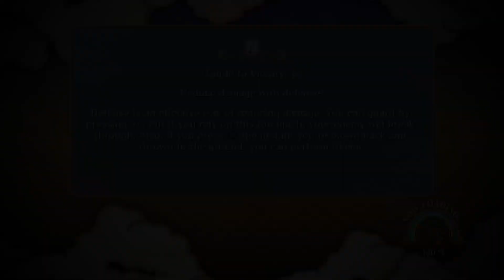Naruto ultimate Ninja storm 3 walkthrough part 2